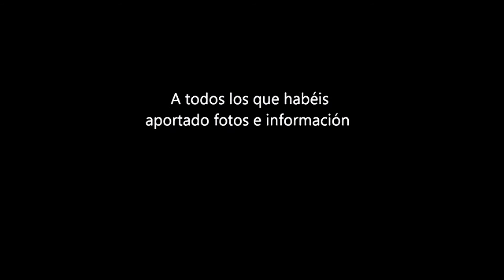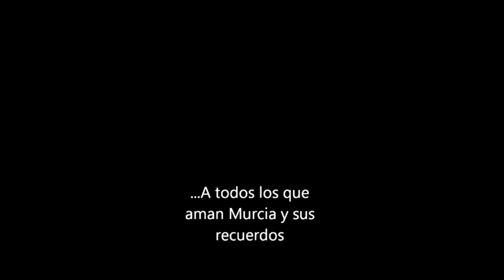fotos antiguas de Murcia